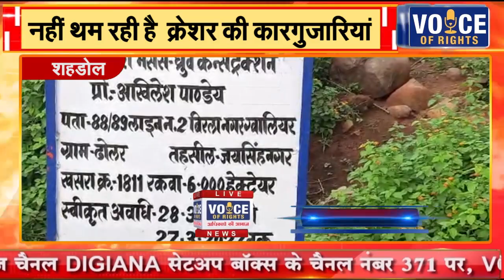शहडोल || नहीं थम रही है क्रेशर की कारगुजारियां